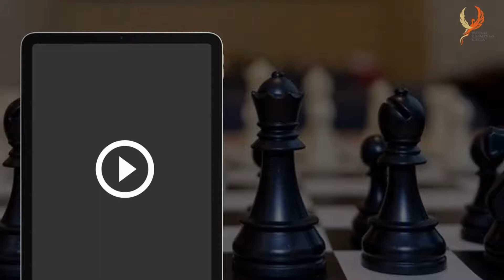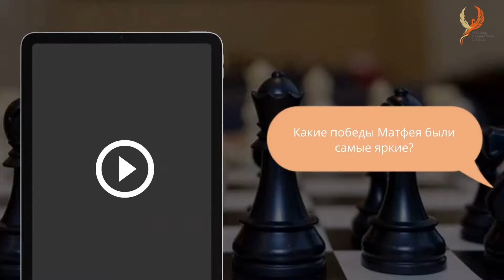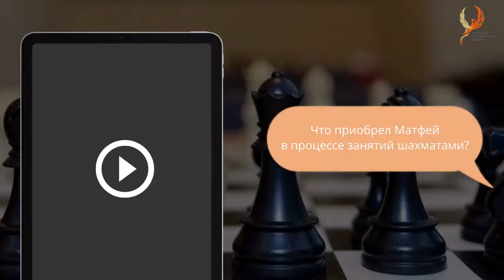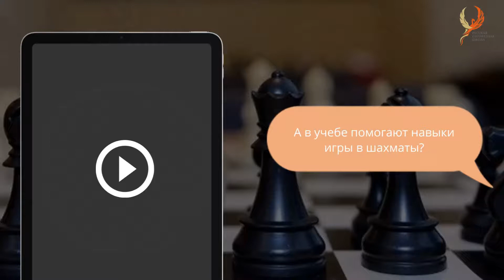Интервью с родителями: Наталья Юрасова (сын: Матфей Юрасов)